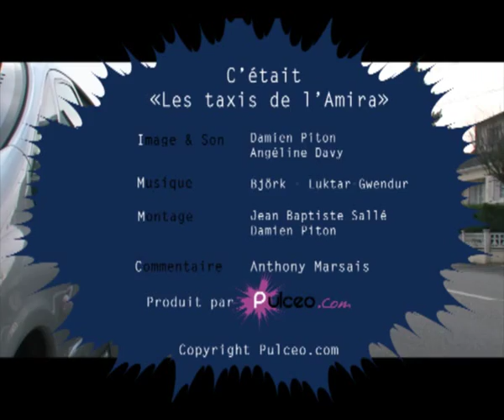Les taxis de l'AMIRA